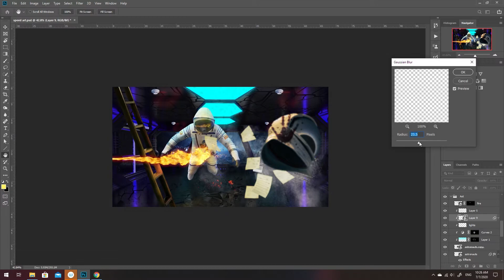ORBITAL SPEED ART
Inspired by space adventures